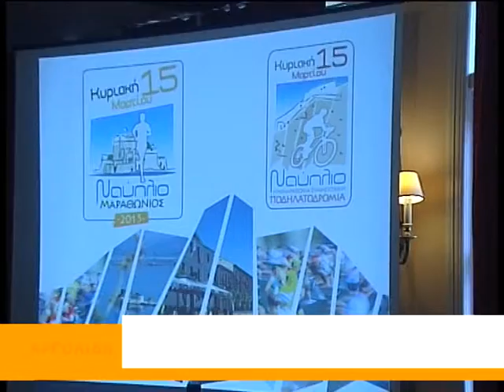Η ΤΕΛΕΥΤΑΙΑ ΣΥΝΕΝΤΕΥΞΗ ΤΥΠΟΥ ΓΙΑ ΤΟΝ 2ου ΜΑΡΑΘΩΝΙΟ ΝΑΥΠΛΙΟΥ